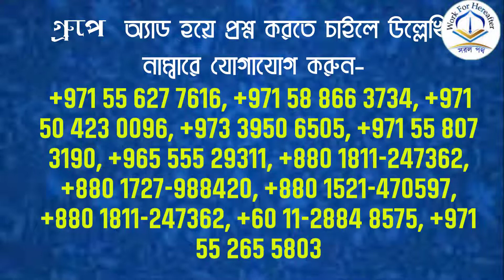কোন অমুসলিম যদি মুসলিম হওয়ার পর কোনো আমল না করে মারা যায় তার বিধান কি? শায়খ হাশেম মাদানী।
কোন অমুসলিম যদি মুসলিম হওয়ার পর কোনো আমল না করে মারা যায় তার বিধান কি? শায়খ হাশেম মাদানী হাফিযাহুল্লাহ।